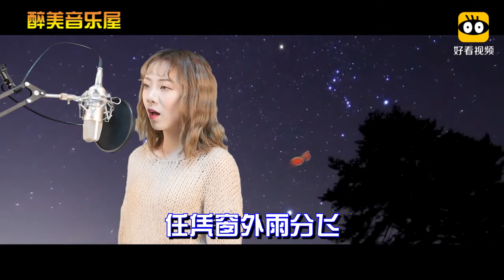一曲《酒后更想你》听哭了！用酒精麻醉自己，还是忍不住想你！